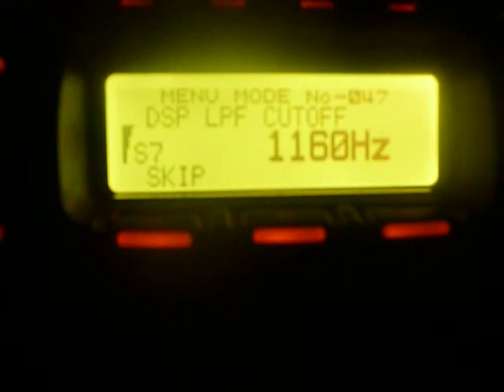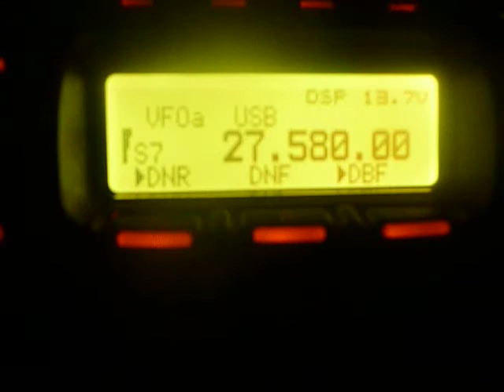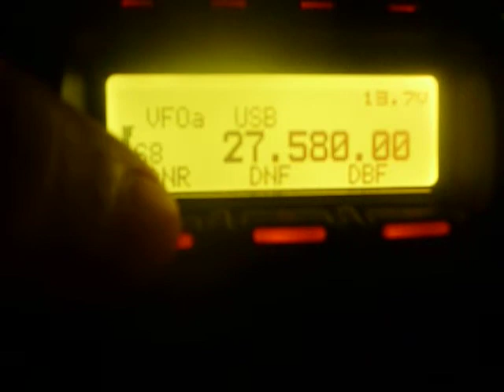SWL 14FDX108 QSO 14FDX038